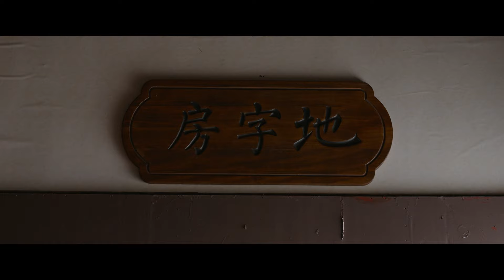最疼愛的孫女要去給人當妾！老太太直接氣暈 大小姐直接爆出未婚夫的老相好❤️錦繡安寧 張晚意 任敏 TheRise of Ning